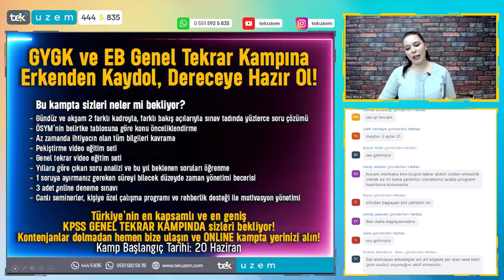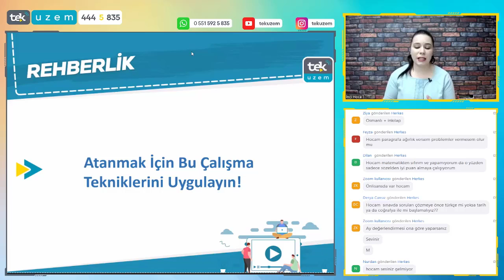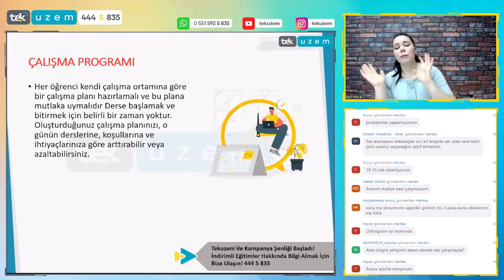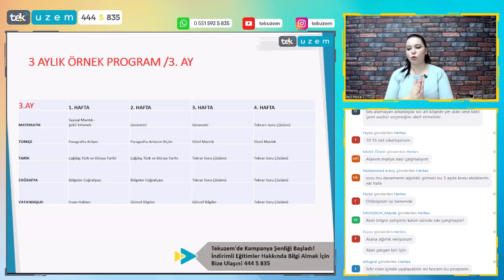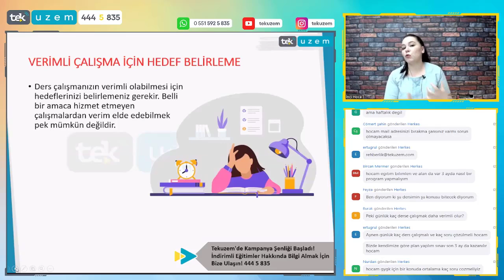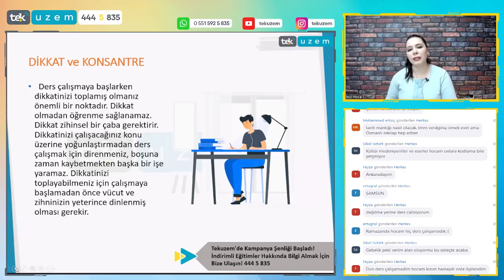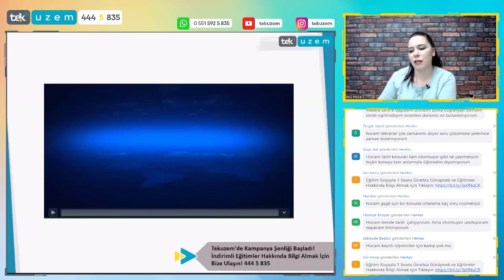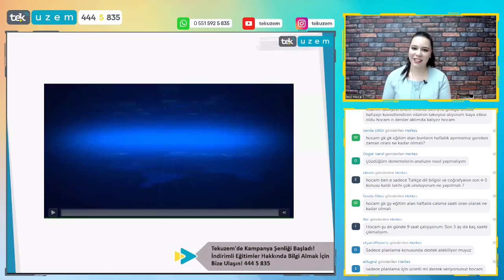Bu Programla Atanmak için 3 Ay Yeter! /